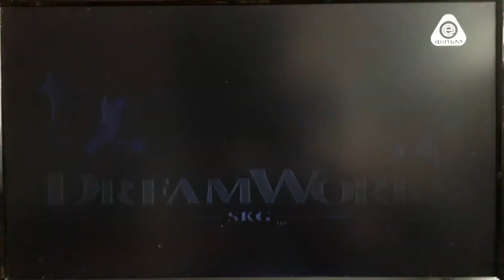DreamWorks SKG (2001)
CAMRip.
Перед художнім фільмом "Прокляття нефритового скорпіона" на каналі Enter-Фільм, ефір 8 липня 2023 року.